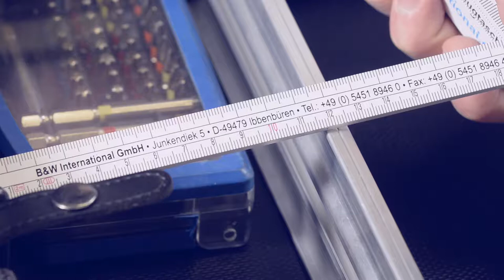B&W tool.cases - How to cut the aluminium dividers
See how easy it is to fit & cut the aluminium dividers for your B&W tool.case!